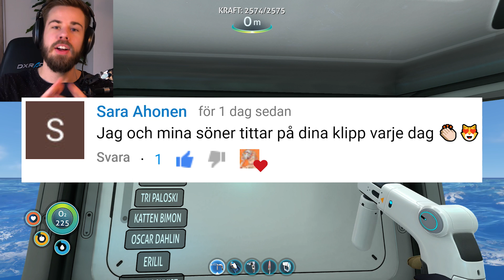SEA DRAGON LEVIATHAN? | Subnautica (Full Release) #15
Matinbum uppgraderar sin Cyclops Gunhilde och sin Prawn Suit Gunde så att de kan gå ännu djupare. Men där nere i djupet gömmer sig stora fiskar, till exempel en Sea Dragon Leviathan.